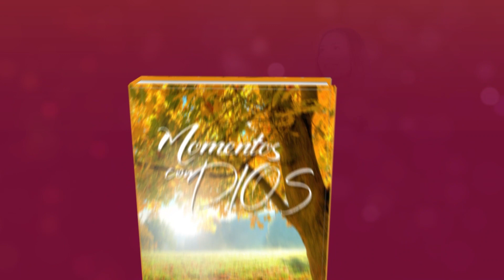Momentos con Dios - 29 de Junio del 2023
29 DE JUNIO
VERDADERA VICTORIA EN JESÚS
¡Pero gracias a Dios, que nos da la victoria por medio de nuestro Señor Jesucristo!
1 Corintios 15:57 (NVI)

Cuando invitas a Jesús a vivir en tu corazón, no tienes que esperar hasta el Cielo para comenzar a vivir la vida abundante que Él promete en Juan 10:10. En otras palabras, a través de la oración apasionada, ¡tú puedes tener victoria en Jesús! Puedes experimentar alegría sin importar lo que el diablo esté tratando de lanzarte, porque Jesús pagó el precio, ¡y la batalla ya se ganó! No dejes que el diablo te deprima y no escuches sus mentiras sobre   lo injusto que es Dios contigo.

Cuando la vida no está resultando como lo planeaste, en lugar de amargarte y enojarte por las injusticias de la vida, entrega tu dolor a tu Señor y Salvador, y Él te llenará de Su paz y gozo, y todo resentimiento desaparecerá. La vida no es justa, eso es cierto, ¡pero Dios siempre es justo!

Cuando estás dispuesto a rendirte a Cristo y permitirle que pelee tus batallas, te inunda una paz increíble y es el mejor sentimiento del mundo. Es entonces y sólo entonces que experimentarás la verdadera ¡victoria en Jesús!

MOMENTOS CON DIOS
DEVOCION MATUTINA VESPERTINA
Narrado por: Catalina Ruiz
Desde: Buenos Aires, Argentina